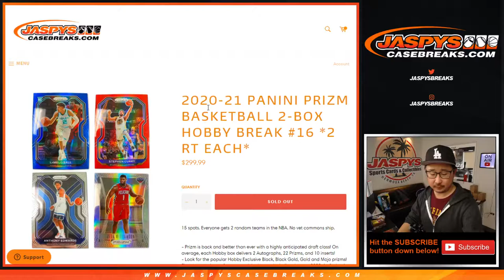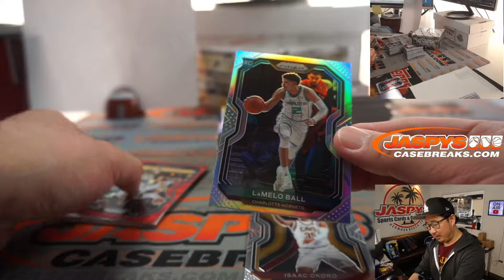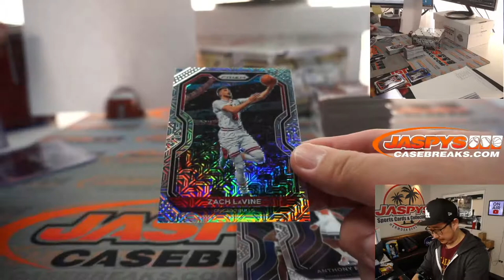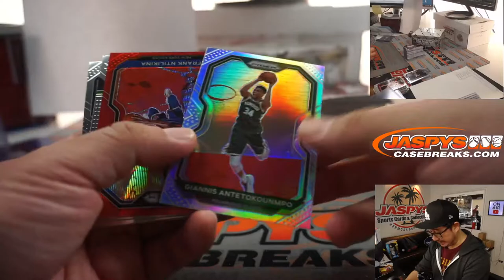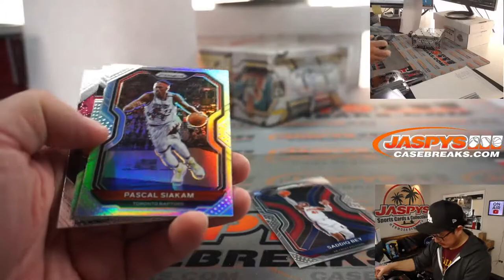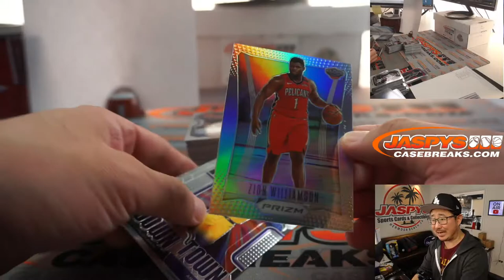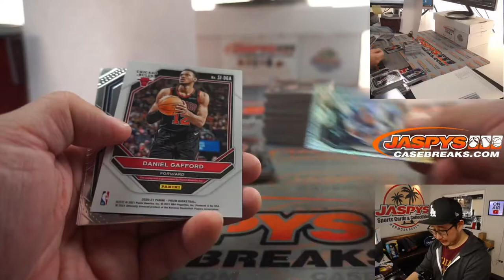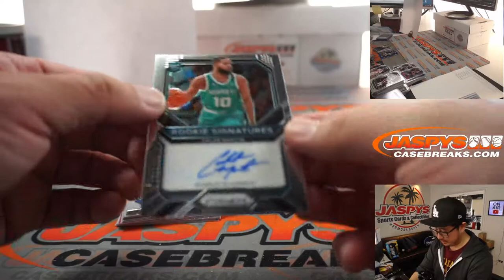Th, 04.08.21 // 2020-21 PANINI PRIZM BASKETBALL 2-BOX HOBBY BREAK #16 *2 RT EACH*